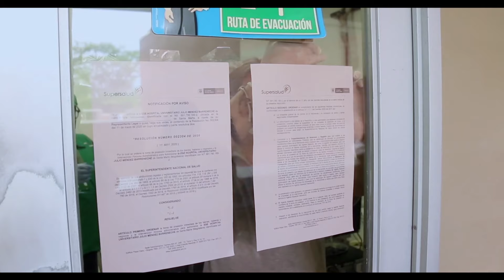En la Supersalud estamos salvando y recuperando el hospital de los Magdalenenses